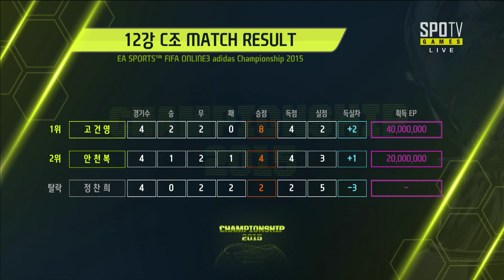[4월4일] FIFA 온라인3 2015 챔피언쉽 조별리그 D조 1경기 원창연(H) vs 정세현(A) -EsportsTV,FIFA Online3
EA SPORTS FIFA 온라인3 챔피언쉽 매주 (토) 2시
중계진 : 성승헌, 김동완, 한승엽

SPOTV GAMES 생방송!! 놓치지마세요.

- SK B TV : Ch. 262
- LG U+ : Ch. 109
- Olleh TV : Ch. 283